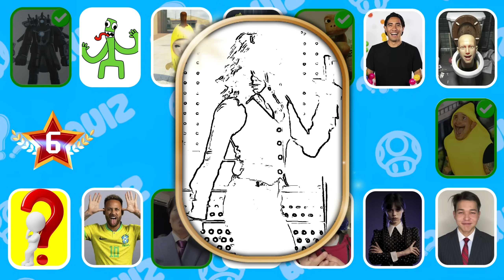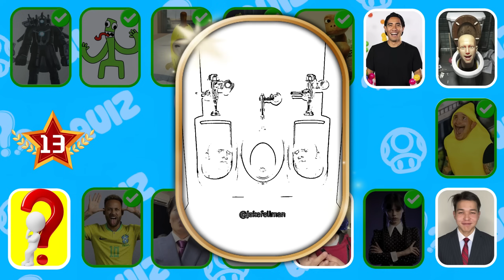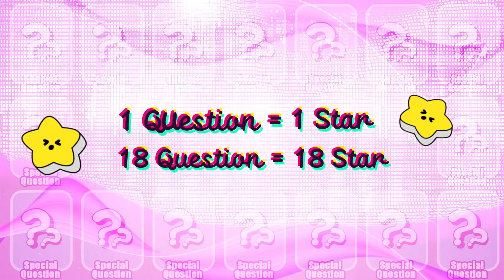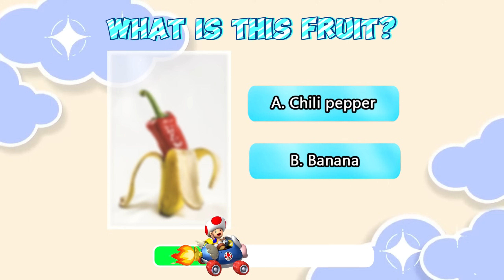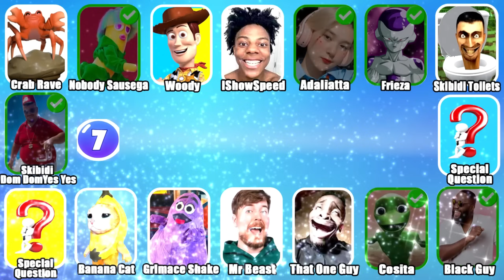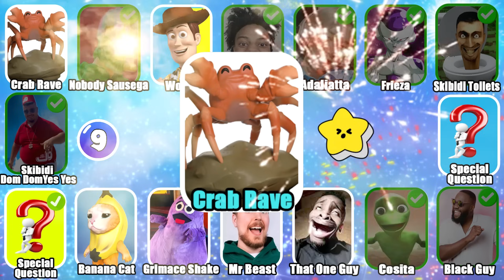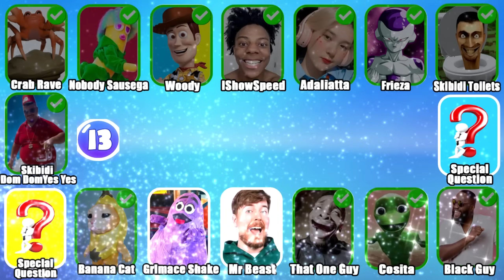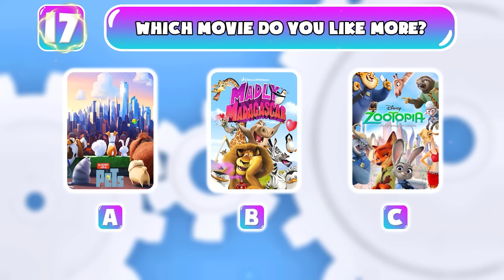Guess The Meme & Youtuber By Song #2| Lay Lay, King Ferran, Salish Matter, MrBeast, Tenge Tenge Song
Today video is: Guess Meme & Who's Singing🎤🎵🔥| Lay Lay, King Ferran, Salish Matter, Gegagedigedagedago, Elsa, Pomni

With quality and creative content, AG Quiz hopes to attract many registrations and positive comments from you. Unicorn Quiz aims to be an interesting entertainment and learning channel that you cannot miss